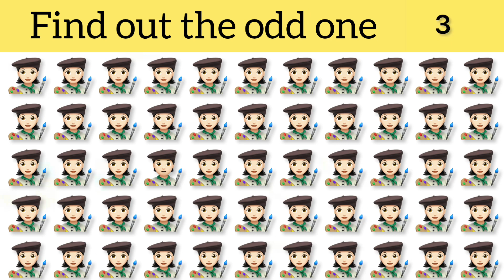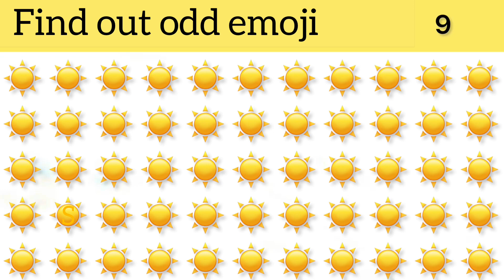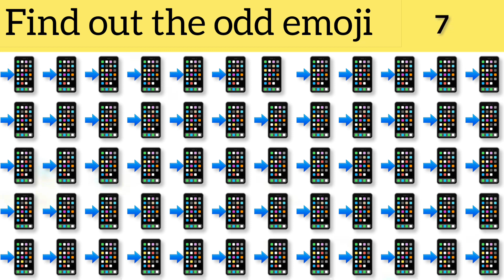Can you guess out the odd one? | Find odd one out | Emoji challenge | Puzzle game